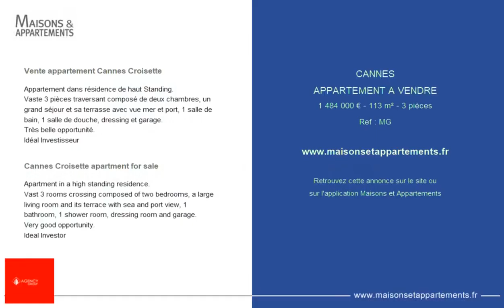CANNES - APPARTEMENT A VENDRE - 1 484 000 € - 113 m² - 3 pièce(s)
Référence : MG

Vente appartement Cannes Croisette

Appartement dans résidence de haut Standing.
Vaste 3 pièces traversant composé de deux chambres, un grand séjour et sa terrasse avec vue mer et port, 1 salle de bain, 1 salle de douche, dressing et garage.
Très belle opportunité.
Idéal Investisseur

Cannes Croisette apartment for sale

Apartment in a high standing residence.
Vast 3 rooms crossing composed of two bedrooms, a large living room and its terrace with sea and port view, 1 bathroom, 1 shower room, dressing room and garage.
Very good opportunity.
Ideal Investor

Cette annonce vous est proposée par l'agence Cannes Agency Group

|2282201|